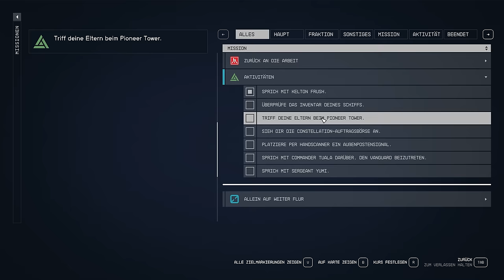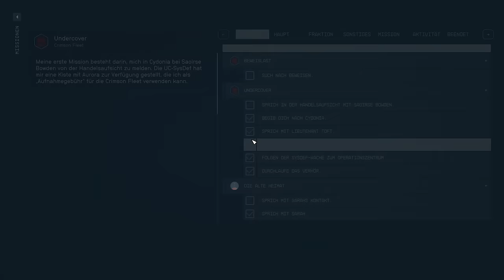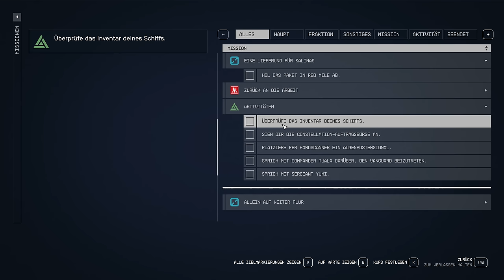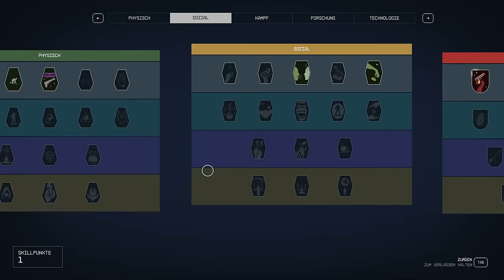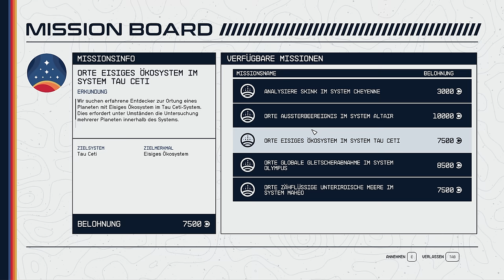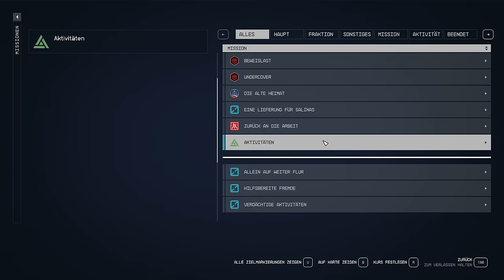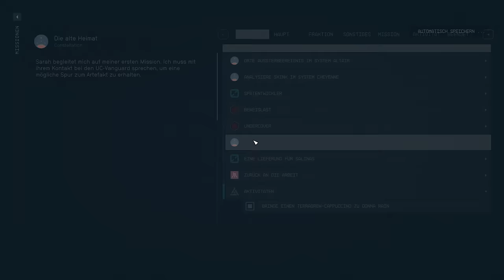Besuch bei Mama & Papa ⭐️ Starfield #011